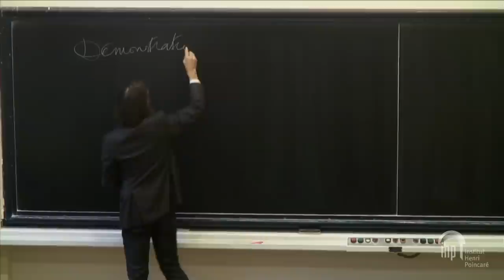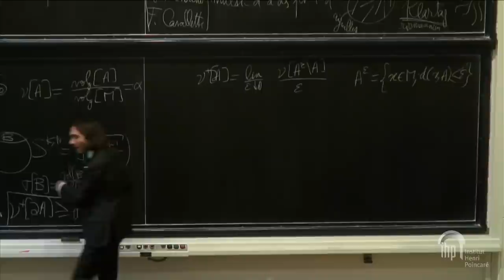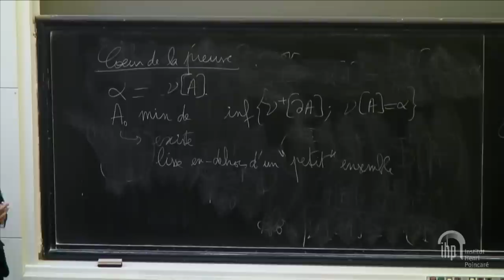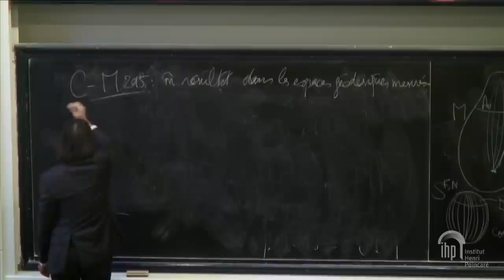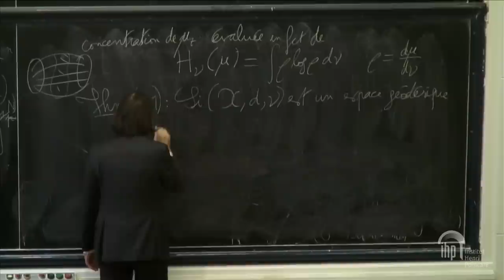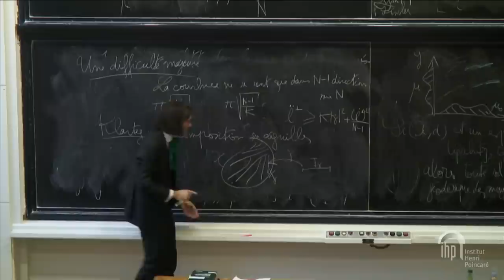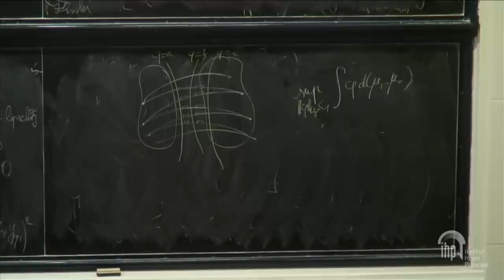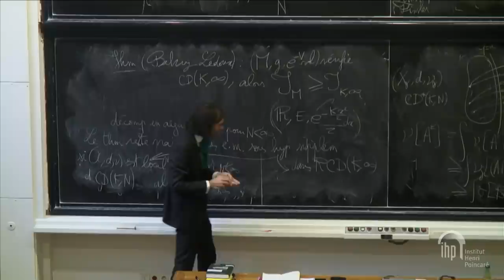[BOURBAKI 2017] 14/01/2017 - 1/4 - Cédric VILLANI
Inégalités isopérimétriques dans les espaces métriques
mesurés, d’après F. Cavalletti et A. Mondino

La théorie synthétique de la courbure de Ricci dans les espaces métriques mesurés a
remporté ses premiers succès il y a une dizaine d’années, et s’est rapidement développée
depuis ; elle achoppait cependant sur quelques questions aussi rebelles que fondamentales,
telles que l’inégalité isopérimétrique de Lévy–Gromov ou d’autres inégalités géométriques
où la dimension effective et les constantes optimales sont cruciales. Les travaux récents
de Cavalletti et Mondino, adaptant les techniques de localisation de Klartag, viennent
franchir ces obstacles et démontrer en particulier la première version non lisse de l’inégalité
de Lévy–Gromov.